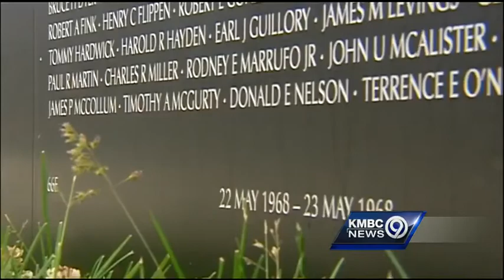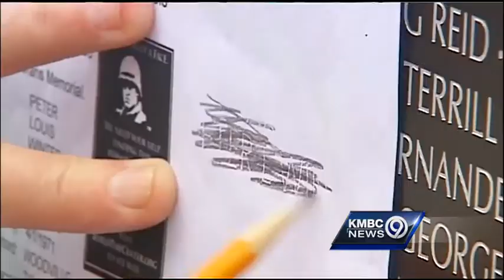Veterans seek names of fallen friends on replica Memorial Wall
A traveling replica of the Vietnam Veterans Memorial in Washington, D.C., came to the grounds of the Liberty Memorial for the weekend.